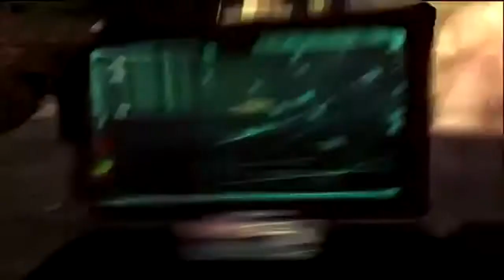Trickshot By CoG ZydarZz